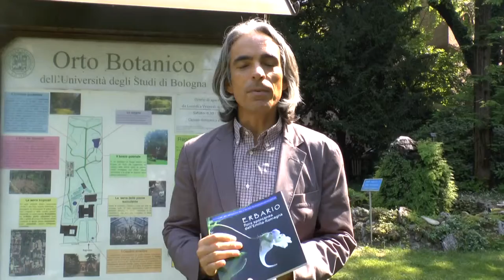Carlo ci invita a partecipare alle iniziative di